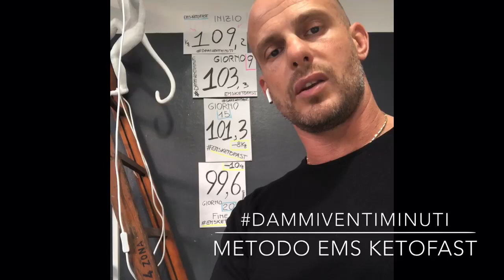EMSKETOFAST - Mario Vella dopo aver concluso i suoi 20 giorni di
L’unione di due metodiche altamente efficaci e scientificamente comprovate, mi hanno portato a sviluppare un metodo imbattibile per il dimagrimento senza perdita della massa muscolare annullando l’effetto yoyo.